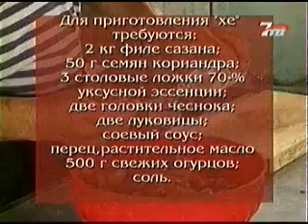Корейское блюдо Хе из сазана по Арнасайски - Любимое время жизни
Корейское блюдо Хе из сазана по Арнасайски от канала "Любимое время жизни"
 В далеком 2004 году на канале 7tv была эта передача про Арнасайские разливы где-то в Узбекистане и с тех пор, вот уже много лет, пользуюсь этим методом приготовления свежей рыбы. Со своими вариациями, конечно:)

Hye Korean dish of carp Arnasay on the channel " favorite lifetime "  Back in 2004 there was this program about Arnasay spills 7tv channel somewhere in Uzbekistan, and since then , for many years , I use this method of cooking fresh fish . With its variations , of course :)

Также много историй о рыбалке можно найти - мой канал